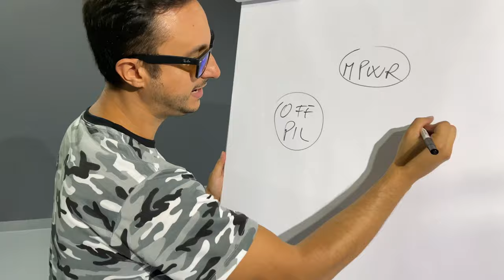RESTAURARE E CUSTOMIZZARE AUTO IN UN UNICO SPAZIO. IN ITALIA E' POSSIBILE?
Secondo voi è possibile acquistare, ristrutturare e customizzare auto sportive in un unico spazio in Italia? RISPONDI NEI COMMENTI QUI SOTTO!
Secondo il nostro parere si.
Creare un'unica struttura per i super appassionati di auto sportive, classic cars, auto d'epoca, classiche moderne, youngtimer e chi più ne ha più ne metta... ANCHE MOTO OVVIAMENTE. Struttura che racchiude quattro STEP fondamentali per prendersi cura della tua auto a 360 gradi.
1)Ricerca-Acquisto-Importazione Auto
2)Studio del "Car Project" e consulenza prodotti per tuning meccanico ed estetico
3) Carrozzeria e Painting+ body work-istallazione body kit e tuning Parts
4) Lavaggio, decontaminazione, Detailing e Nanotecnologie

Entra in questo paradiso dei motori, mettiti comodo, bevi un caffè, sfoglia una rivista di auto e goditi le varie fasi della tua nuova o vecchia macchina che sia che cambia look o semplicemente torna a vita nuova.

Tutto ciò ti sembra vero? Un posto del genere esiste già in Italia? CHE NE PENSI?
Aiutaci a realizzare questo sogno supportandoci su questo Canale e lasciando opinioni e commenti qui sotto.
Non perdere i prossimi episodi.